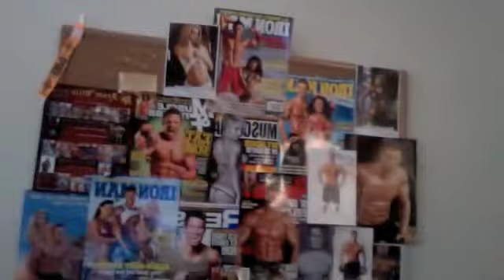Fitness Model Parker Cote Gives Tips on Staying Motivated, Healthy & Fit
Become a fan of the Facebook page today for great diet and exercise tips and to follow my career from the start!

This video, I answer questions from my Facebook page about motivation.  If this is a success, I will post more in the future, but I need your feedback!